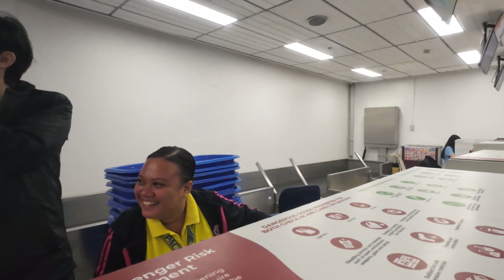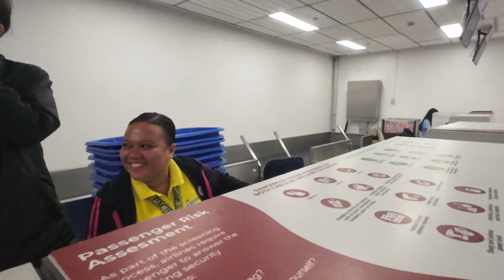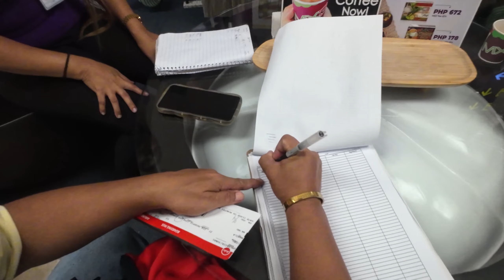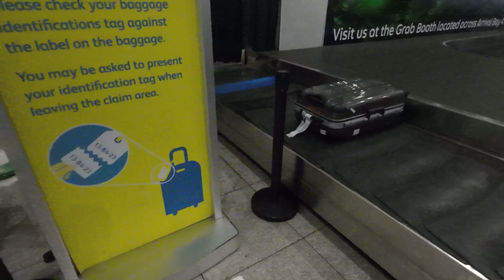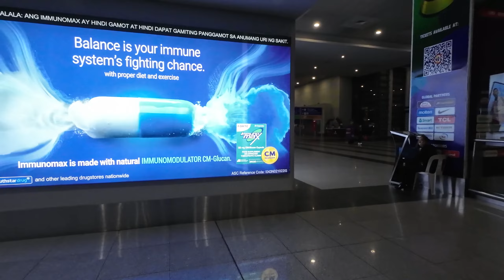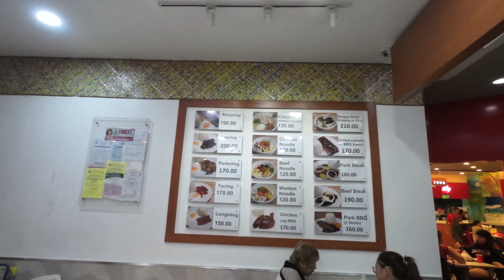To The Airport We Are Going OPI Cebu Team Manila Adventure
I have diabetes, but my blood sugar is returning to normal because of Addlife Herbals.
I wanted to share my knowledge in filmmaking, engineering, and technical skills, and also as a father. But I don't dare to talk in front of the camera.
I have experienced many ups and downs in my life. But life must go on.
May Kasabihan:
Cultivate patience the way a farmer waits without complaint about his crops growing.
Kung ano man ang iyong itinamin, kung hindi didiligan at alagaan ay namamatay. Kaya wag lang puro tanim, alagaan mo naman!!!
When people don't treat you right, don't dignify their offensive behavior by acting like them.
In every situation, there are two different reactions Victor or Victim. Choose to be positive all the time. Be Victorious, don’t be a victim of your own mindset. Follow your heart’s desire, and don’t be a victim of your brain’s stupidity. Spread love not hate…